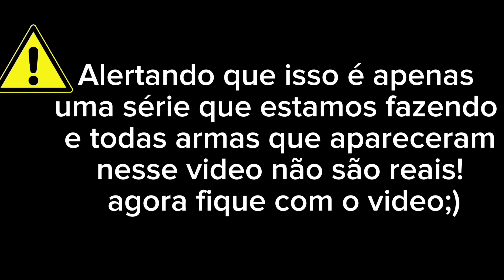O MASSACRE!!! Série zumbi EP. 5 - Um novo começo